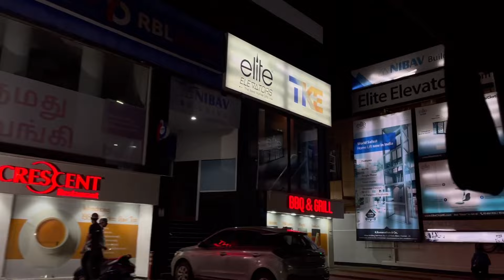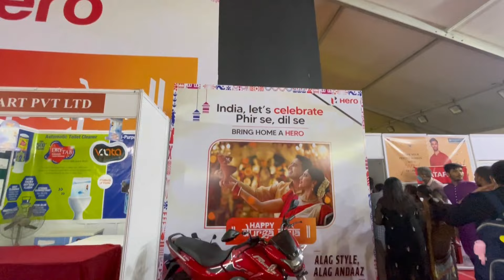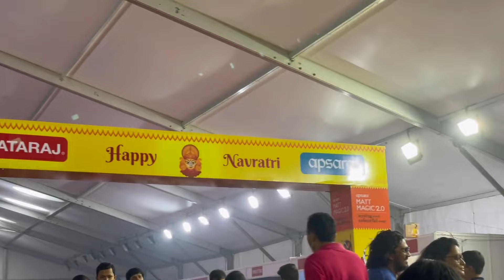Durga Puja Vlog | Chennai Besant Nagar | Durga Puja 2022 | Navratri | Maha Navami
Durga Puja Vlog. Chennai Besant Nagar